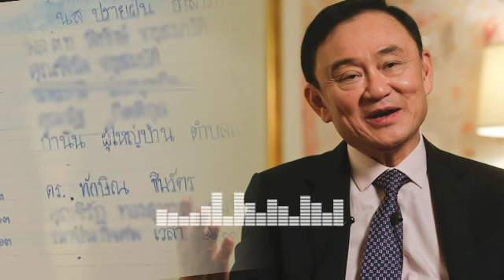ล่าสุด!! ทักษิณ มาแล้ว! แจงปมเจ้าภาพงานสาววาดรูป.. ตัดพ้อเขาไม่ให้เป็นคนไทย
วันนี้ (13 พ.ค.) มีการเผยแพร่คลิป นายทักษิณ ชินวัตร อดีตนายกรัฐมนตรี ให้สัมภาษณ์พิเศษ ผ่านสำนักข่าว BBC ถึงความเคลื่อนไหวทางการเมืองของตนเอง ซึ่งนายทักษิณ ยืนยันไม่ยุ่งเกี่ยวการเมืองไทย แต่เหตุใดจึงปรากฏชื่อของเขาในรายนามเจ้าภาพงานสวดอภิธรรม
ของ รปภ.สาวที่วาดภาพ พล.อ.ประยุทธ์ จันทร์โอชา ทิ้งไว้ก่อนปลิด!ชีพตนเอง โดยระบุว่า
"ชื่อผมเนี่ยถูกใช้เยอะแยะไปหมด เพราะว่าบางทีผมก็ไม่รู้ตัวเหมือนกัน ผมเห็นใจนะ คนที่ต้องลำบาก ถึงฆ่..าตัวต.. ผมเห็นใจ เรื่องนี้ก็เป็นเรื่องที่ทาง ส.ส.พื้นที่เขาเห็นเหมาะสม เขาก็ใส่ชื่อผมไปเป็นเจ้าภาพ ผมก็แสดงความเสียใจ เท่านั้นเอง ผมจะเป็นเจ้าภาพได้อย่างไร ผมอยู่ที่นี่"
นายทักษิณ กล่าวต่อว่า ตนเองไม่สามารถจะช่วยคนเป็นล้านล้านได้ แต่ก็ช่วยตามกำลังช่วยตามน้ำใจ วันนี้ตนเป็นคนไทยที่เขาไม่ให้เป็นคนไทยอยู่แล้ว มาอยู่เมืองนอก พาสปอร์ตไทยก็ไม่มี อยู่เมืองนอกนี่ ก็ช่วยในฐานะที่เคยเป็นนายกรัฐมนตรี เคยมีประชาชนจำนวนมากสนับสนุน เราเป็นห่วงเขา แค่นั้นเอง
ขอบคุณข้อมูลข่าวจาก
บีบีซีไทย